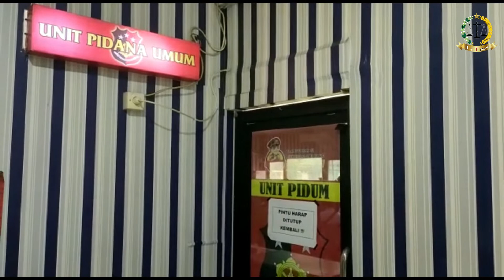Hendak Kabur, Pelaku Bobol Toko di Dor || Covid 19 Waspada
PALEMBANG, Trasnews.co - Berbekal rekaman CCTV, anggota Unit Pidum bersama Tekab 134 Satreskrim Polrestabes Palembang berhasil mengamankan satu dari dua pelaku pembobolan toko variasi baim projie atau AF laundry karpet di Jalan Kol H Burlian, Kecamatan Alang-alang Lebar Palembang yang terjadi pada Selasa (21/11) sekitar pukul 04.00 WIB.

Pelakunya yakni Rio Pratama alias Rio (19) warga Jalan Gub H A Bastari, Kecamatan Jakabaring palembang diamankan ditempat persembunyiannya, Selasa (23/11) sekitar pukul 19.30 WIB. Namun saat akan ditangkap pelaku mencoba kabur, sehingga diberikan tindakan tegas.

Kapolrestabes Palembang, Kombes Pol Irvan Prawira Satyaputra melalui Kasat Reskrim, Kompol Tri Wahyudi mengatakan, bahwa berkat rekaman CCTV dan laporan korban Aflim Eka Putra (39) berhasil mengamankan satu dari dua pelaku pembobolan toko milik korban.

"Anggota kita mengamankan pelaku tanpa perlawanan di tempat persembunyiannya dan langsung digiring ke Mapolrestabes Palembang untuk dilakukan pemeriksaan lebih lanjut," ujarnya, Rabu (24/11).

Dirinya menjelaskan, bahwa pelaku melakukan aksi pembobolan toko bersama temannya Mulkan (DPO) dan mengambil dua buah ambal milik konsumen korban. "Aksi mereka ini terekam CCTV, sehingga dengan rekaman itulah kita berhasil mengenali satu pelaku dan langsung mengamankannya," katanya.

Aksi pembobolan toko milik korban diketahui pertama kali oleh karyawannya sendiri saat akan membuka toko dan melihat keadaan toko dalam keadaan berantakan. Sehingga pegawai tersebut mengabarin korban.

"Setelah dikabarin dari keterangan korban ke anggota kita saat menyerahkan rekaman CCTV, dia melihat dua orang masuk ke tokonya dan mengambil ambal milik konsumen korban," katanya.

Tidak hanya sekali lanjut dia mengatakan, bahwa dari hasil pemeriksaan didapatkan pelaku melakukan aksinya lebih dari satu kali. "Pelaku mengakui ke anggota kita kalau melakukan aksinya lebih dari satu kali, sedangkan pelaku lainnya sedang dalam pengejaran anggota kita," jelasnya.

Sementara itu, pelaku Rio mengakui perbuatannya tersebut bersama temannya yang masih DPO. "Kami melakukan aksi itu berdua dan menunggu suasana toko sepi barulah melakukan aksi Pembobolan toko tersebut," ungkapnya.

Untuk ambal yang dicuri tersebut di jual ke pasar Cinde seharga Rp 200 ribu. "Uangnya saya gunakan untuk kebutuhan sehari-hari saya sendiri dan uangnya sudah habis," tutupnya.(nww)